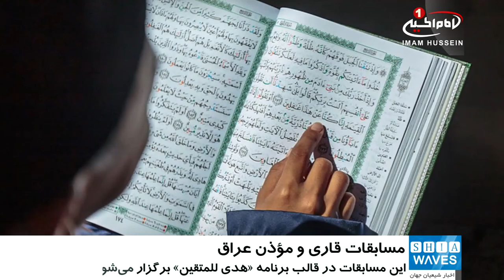برگزاری مسابقات ملی قاری و مؤذن، در عراق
مرحله مقدماتی مسابقات ملی «قاری و مؤذن عراق» در سطح استان‌های این کشور آغاز شد.
این مسابقات در قالب برنامه «هدی للمتقین» برگزار می‌شود.
مرحله مقدماتی این رقابت‌ها که همه ی گروه‌های سنی را در بر می‌گیرد، از چهارم اسفند ماه آغاز شد و مرحله نهایی آن در ماه رمضان عظیم و  در شهر مقدس کربلا برگزار خواهد شد.
در پایان مرحله مقدماتی این مسابقات، از هر استان عراق ۱۰ قاری برتر انتخاب می شوند که در مرحله پایانی به رقابت می‌پردازند، و در نهایت 3 نفرِ برتر انتخاب خواهند شد.
در این مسابقات علاوه بر اهدای جوایز مالی ارزنده به 3 نفرِ برگزیده، جوایزی نیز به ۱۰ نفر برتر هر استان که به مرحله نهایی راه یافته‌اند، اهدا می‌شود.
نفر نخست این مسابقات، علاوه بر دریافت سه میلیون دینار عراقی، افتخار تلاوت قرآن و اقامه اذان در گلدسته حرم مطهر امام حسین علیه السلام را خواهد یافت.  به نفر دوم نیز دو میلیون دینار و به نفر سوم یک میلیون دینار عراقی اهدا می‌شود.